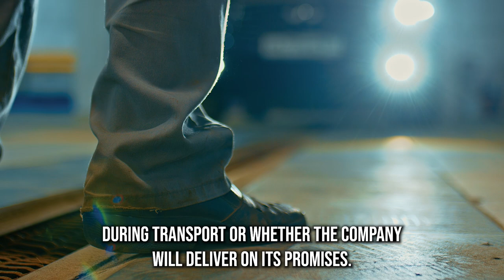Car Shipping In Beaver County | UT Vehicle Shipping | Beaver County Car Transport Services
Don't miss out on the inside scoop on Beaver County Car shipping companies - read our blog post now!

A1 Auto Transport offers efficient and reliable car shipping services to Beaver County, Utah. With a dedicated commitment to customer satisfaction, A1 Auto Transport has built a strong reputation for transporting vehicles safely and securely. Their services encompass a wide range of options to meet the unique needs of their customers.

The process of shipping a car to Beaver County with A1 Auto Transport is straightforward and convenient. Customers can choose between open and enclosed transport options, depending on their preferences and the level of protection they require. A1 Auto Transport's professional team of drivers and logistics experts ensures that your vehicle is handled with the utmost care, from pickup to delivery.

Safety is a top priority for A1 Auto Transport. They have a well-maintained fleet of carriers, equipped with advanced safety features, to ensure that your vehicle arrives in Beaver County in the same condition as when it was picked up. This commitment to safety extends to their insurance coverage, offering customers peace of mind during the shipping process.

A1 Auto Transport takes pride in its punctuality and reliability. They understand the importance of meeting delivery deadlines, and their experienced drivers are skilled at navigating various routes to ensure timely arrival in Beaver County. Whether you're relocating, selling, or buying a vehicle, A1 Auto Transport's services can be tailored to fit your schedule.

In conclusion, A1 Auto Transport is a reputable and customer-focused car shipping company with a proven track record of delivering vehicles to Beaver County, Utah, safely and on time. Their dedication to safety, reliability, and convenience makes them a top choice for anyone in need of vehicle transportation services.